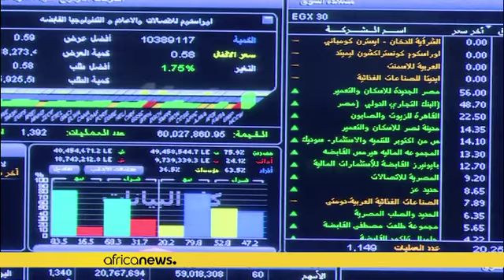Égypte : le FMI propose un nouveau plan d'aide de 2 milliards de dollars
*Un nouveau déboursement de 2 milliards de dollars d'aide proposé à l'Egypte par le Fonds monétaire international.*

Le pays qui a poursuivi ses bonnes performances aurait selon le FMI, enregistré d'énormes progrès économiques, d'après un rapport d'une mission d'experts sur place.

Le versement, qui doit encore être approuvé par les instances dirigeantes de l'institution monétaire internationale, s'inscrit dans le cadre d'un programme de soutien de 12 milliards de dollars approuvé en novemb…